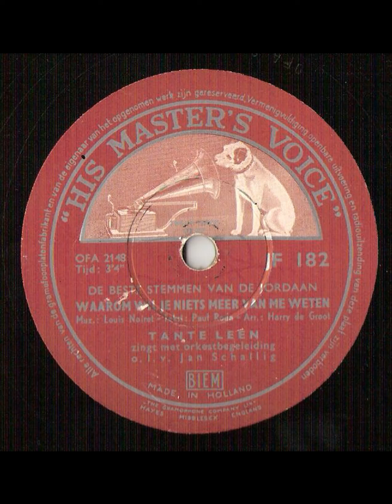Tante Leen Waarom wil je niets meer van me weten 1956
Tante Leen (Amsterdam, 28 januari 1912 - Amsterdam, 5 augustus1992), werkelijke naam Helena Kok-Polder, later Helena Jansen-Polder, was een Nederlands volkszangeres. Samen met haar gabberJohnny Jordaan mag zij aanspraak doen gelden op de titel "de Beste Stem van de Jordaan".
Tante Leen trad pas op 43-jarige leeftijd voor het eerst op. Daarvoor verdiende ze de kost als schoonmaakster en garnalenpelster. Bezoekers van het café waar ze werkte en zong om de gasten te vermaken schreven haar in voor een talentenjacht die platenmaatschappij Bovema had uitgeschreven om de Beste Stem van de Jordaan te vinden. Ze behaalde de tweede plaats achter Johnny Jordaan. Vanaf dat moment luidde haar bijnaam de nachtegaal van de Willemsstraat.
Tante Leen trad vaak op samen met Johnny Jordaan en werd vaak begeleid door accordeonisten als Jan Schallig .Veel van haar teksten waren van de hand van Jaap Valkhoff. Haar grootste hit had ze met het nummer Oh, Johnny dat gericht is aan Johnny Jordaan. Die antwoordde hierop met het lied Tante Leen, Tante Leen, Tante Leen, ik ga een liedje over je zingen van Harry de Groot.
Vanaf 1960 had Tante Leen samen met haar tweede echtgenoot (haar eerste echtgenoot kwam tijdens de Tweede Wereldoorlog om bij een bombardement) 'Ome' Bram Jansen een eigen café aan de Nieuwendijk 103, waar ze iedere dag optrad. In 1947 krijgen ze een zoon Freddie genaamd. Haar lied 'Ook kleine kinderen worden groot' is aan hem gericht. In 1968 werd ze uitgenodigd om Nederland te vertegenwoordigen op het Eurovisiesongfestival, maar ze sloeg de uitnodiging af. Zij beëindigde haar zangcarrière in 1975 en bracht de laatste jaren van haar leven door in een verzorgingshuis.
In 1994 werd voor haar een borstbeeld opgericht op het pleintje aan het begin van de Elandsgracht. Haar beeld kwam naast dat van Johnny Jordaan te staan. Het plein heet tegenwoordig Johnny Jordaanplein.